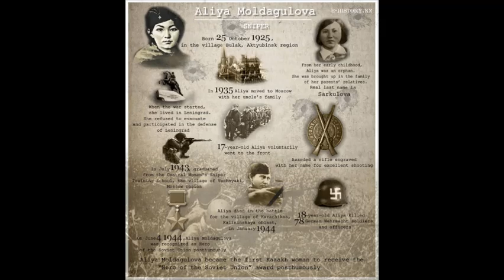Eliye - Soviet Kazakh song - with lyrics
The song is dedicated to Kazakh hero Aliya Nurmuhametqyzy Moldagulova   who received the title of Hero of the Soviet Union. She was sniper during Great Patriotic War (World War II) and died at the age of 18 in winter 1944.
The song is composed by Seydulla Baiterekov and the lyrics are by   Bakir Tazhibayev

LYRICS IN ENGLISH :
Aliya
You grew up loving the waters of Khobda and Neva
You grew up hugging beautiful flowers
Like a picture of a swan
The personification of a beautiful melody of youth

Aliya - you are the breave doughter of my people
Aliya - you are wonderful dougther of my people

My big steppe's favourite bird!

You shine like a morning star
Enchanted by your beauty, we could not take our eyes off you
In the chest of the Motherland
Your heart burns like an eternal fire